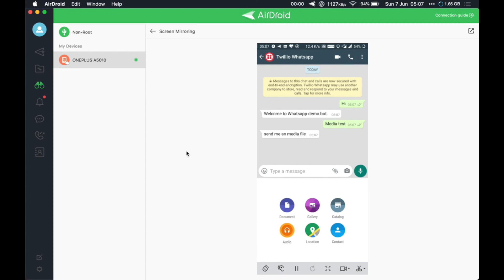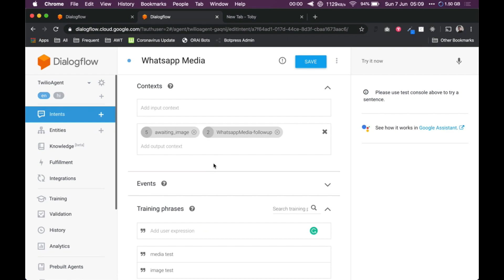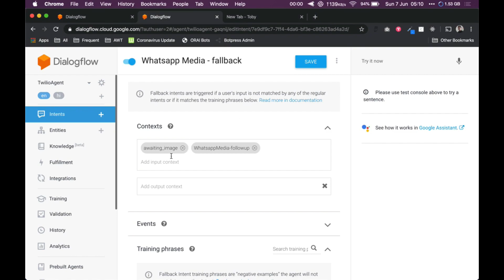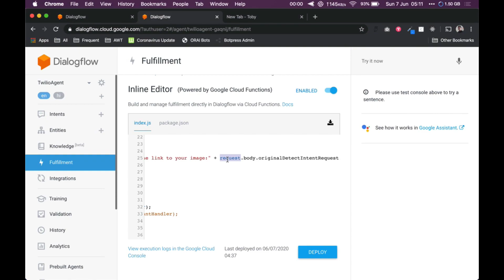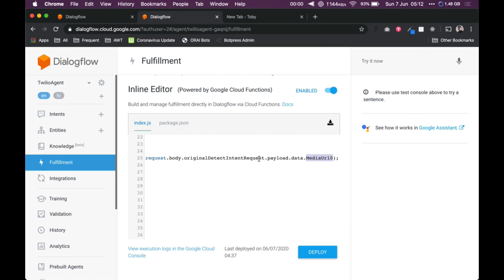Dialogflow Tutorials: Receiving Rich Media from User on Whatsapp Chatbot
In our previous video tutorials, you have seen how to connect Dialogflow with Twilio and Whatsapp and send rich media like Images, Audio, Videos, PDF, and contact card. In this video, we will see how to receive images, pdfs, and other rich media from the user on Whatsapp Chatbot.

It is important from building use cases where you want the user to send images or PDFs for you to store or process it. Once you received the image, you can process or manipulate it or perform image recognition to detect objects in the image.

Here is the mediaHandler function shown in the video:
function mediaHandler(agent){
    agent.add("Got your media file, thank you. Here is the link to your image:" + request.body.originalDetectIntentRequest.payload.data.MediaUrl0);